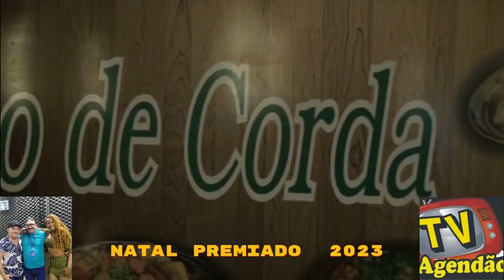NATAL PREMIADO 2023